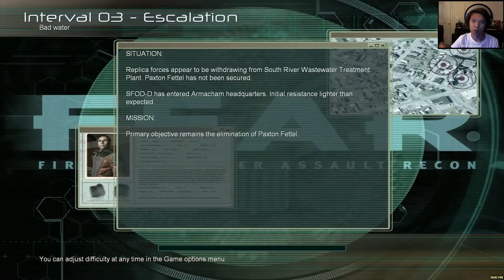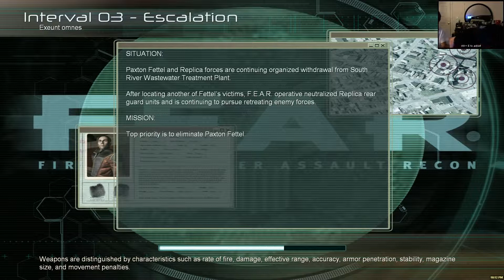F.E.A.R - This is gonna be good ! - Episode 6 -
All clues lead F.E.A.R. to believe Fettel is under control of Alma, who was locked in the Origin facility when ATC closed down the project owing to the danger the woman posed; Fettel is searching for that same facility to free his mother. The player takes the Point Man to the abandoned structure, fighting back both the clone soldiers and ATC guards, who have received orders to cover up the whole affair.[34] When the protagonist comes to finally face Fettel, he is drawn into a hallucination where the player learns how the Point Man is Alma's first son and is thereafter enabled to kill Fettel himself. The story does not end here, however, as Alma is nonetheless freed when her storage chamber is opened by ATC researcher and leader of Project Origin, Harlan Wade, who felt guilty over the company's treatment of Alma and who actually was her father. The player is then called to sabotage the structure's reactor, running a gauntlet against Alma's ghosts before the whole location explodes. In the aftermath of the detonation, a Delta Force Black Hawk helicopter extracts the Point Man from the rubble, rescuing him. While the player and the survivors of the F.E.A.R team survey the results of the explosion from the helicopter, Alma makes one last sudden appearance over the side of the helicopter, preparing to pull herself up into the cabin: the destruction of the Origin facility has not stopped her quest for revenge.